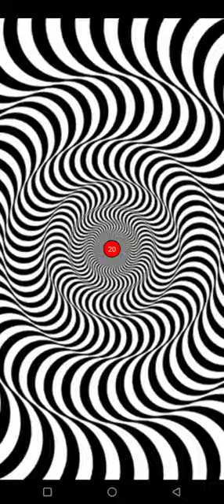Magical Illusion 🪄🪄🪄 part 4